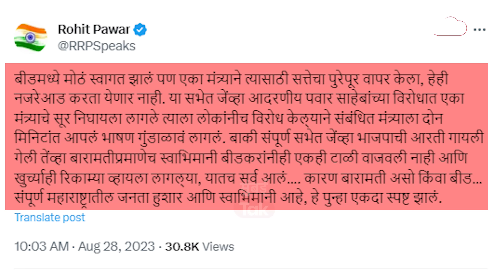Rohit Pawar यांची Chhagan Bhujbal यांच्यावर नाव न घेता टीका | Sharad Pawar | Ajit Pawar | Beed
राज्याचे उपमुख्यमंत्री अजित पवार यांची रविवारी २७ ऑगस्टला बीडमध्ये जाहीर सभा पार पडली. या सभेत छगन भुजबळांनी भाषण केलं. मात्र भुजबळांना भाषण आटोपतं घ्यावं लागलं. कारण, भुजबळांनी केलेल्या विधानावरून कार्यकर्त्यांनी भर सभेत कार्यकर्त्यांनी गोंधळ करायला सुरूवात केली. बीडच्या सभेत झालेल्या गोंधळावरून रोहित पवारांनी भुजबळांवर ट्विट करत निशाणा साधलाय. आता भुजबळांनी नेमकं काय विधान केलं ज्यामुळे त्यांना भाषण आवरतं घ्यावं लागलं? आणि रोहित पवारांनी नेमकी काय टीका केलीये हेच आपण या व्हिडिओतून जाणून घेणार आहोत...